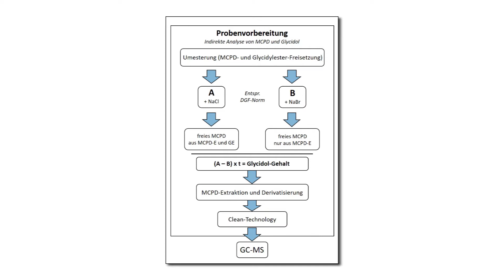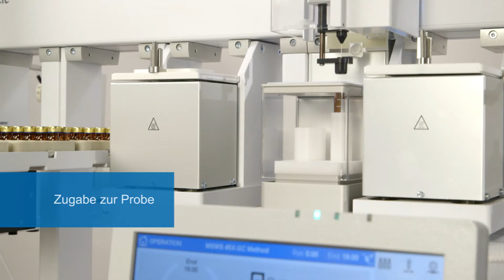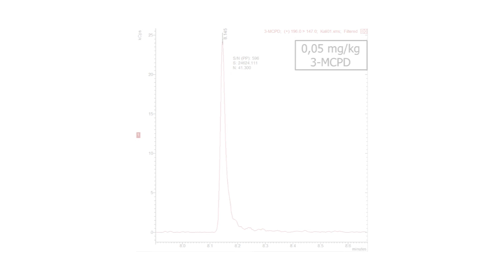CHRONECT Workstation MCPD von Axel Semrau Deutsch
Die CHRONECT Workstation MCPD von Axel Semrau ermöglicht eine schnelle und einfache Bestimmung des MCPD- und Glycidolgehaltes. Gängige Methoden wie zum Beispiel die DGF C-VI 18(10) laufen automatisiert auf dem Sampler ab. Ein optimaler Dauereinsatz in der Routineanalytik ist gewährleistet. DGF Fast and Clean liefert Probenergebnisse nach nur 45 Minuten.